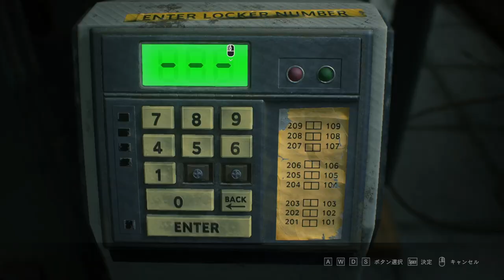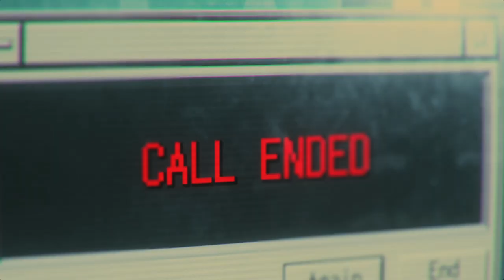自分のことしか考えてねぇ奴【バイオハザードRE:3】＃５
レオンの裏で活躍しているもう一人の主人公